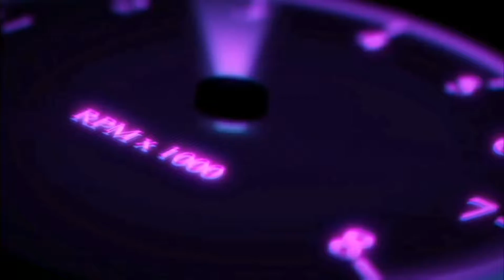URX VS ASSETTO CORSA'S HARD CARRIER REQUIREMENTS SIMULATOR DRIVING!!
Lets try to beat ACC Carrier requirement with using the steering wheel and the manual gear on it!!